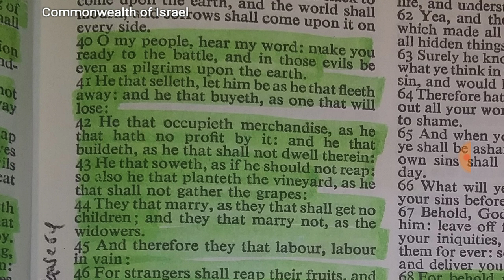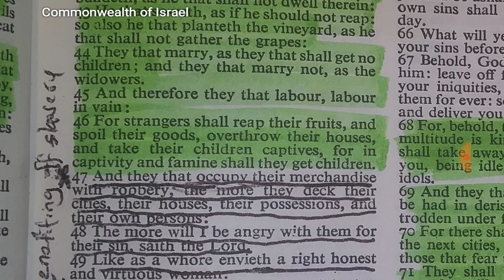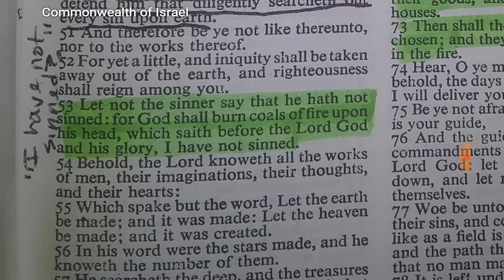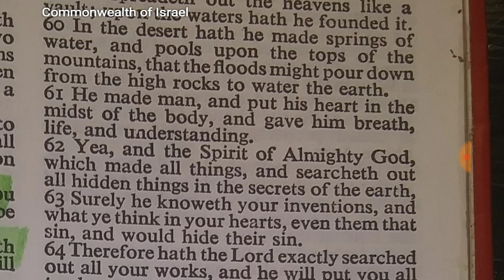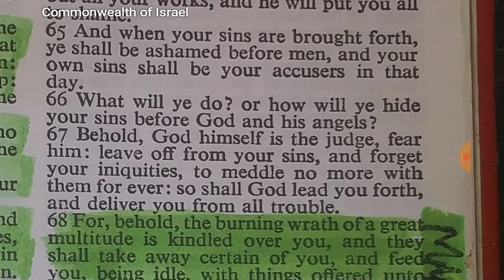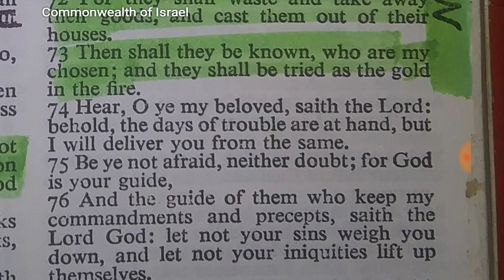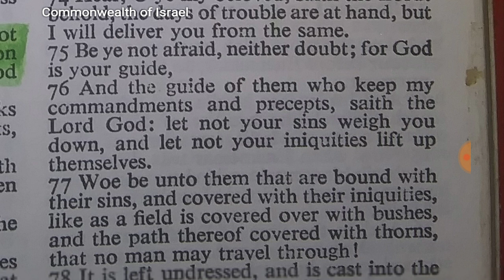To Those Who Occupy Our Merchandise With Robbery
2 Esdras 16:40-78 KJV